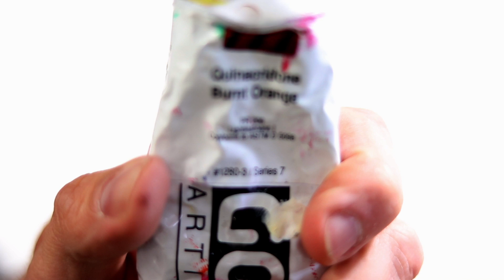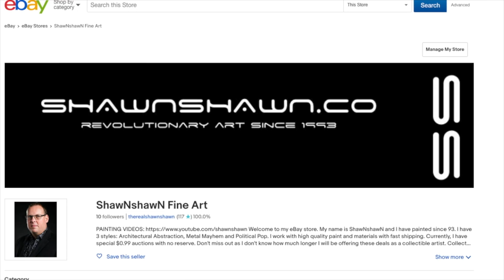How to paint Abstract in acrylic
This painting tutorial is of an abstract style called Metal Mayhem. The painting demo is in acrylic with time-lapse. ShawNshawN has created over 600 artworks.